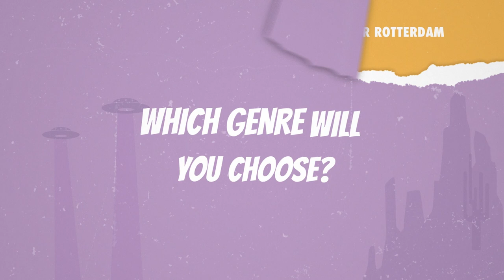COMMERCIAL 2023 - 48HFP ROTTERDAM - DRAMA | SUPERHERO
𝐃𝐞 𝐞𝐚𝐫𝐥𝐲 𝐛𝐢𝐫𝐝 𝐥𝐨𝐨𝐩𝐭 𝐧𝐨𝐠 𝐭𝐨𝐭 𝟖 𝐚𝐮𝐠𝐮𝐬𝐭𝐮𝐬! 𝐖𝐞𝐥𝐤 𝐠𝐞𝐧𝐫𝐞 𝐤𝐢𝐞𝐬 𝐣𝐢𝐣?

Het 48 Hour Film Project komt van 1 t/m 3 september weer naar Rotterdam. Registreer nu jouw team om deel te nemen aan een van de leukste filmwedstrijden van Nederland!